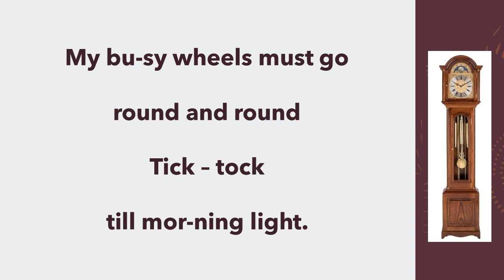Grandfather Clock. HKSMF 2025. Class 11. ABRSM Grade 1 Singing. B:10 Melody for practice.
Grandfather Clock. HKSMF 2025. Class 11. ABRSM Grade 1 Singing. B:10.
Melody for practice.
Prepared by Dr Marina Wong.